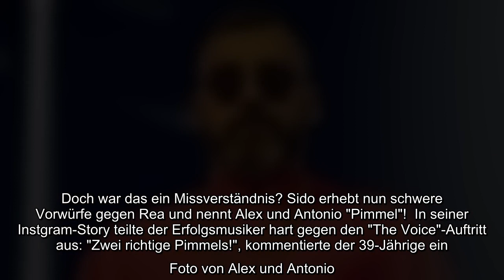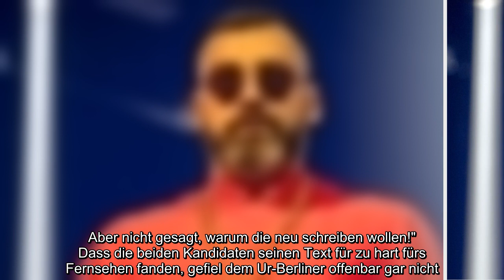Ärger bei The Voice of Germany! Am vergangenen Sonntag sorgten die beiden Talents Antonio Esposito u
Ärger bei The Voice of Germany! Am vergangenen Sonntag sorgten die beiden Talents Antonio Esposito und Alex Hartung bei ihrem Battle für einen heftigen Moment. Die beiden Rapper weigerten sich, Sidos (39) Hit "Mein Block" im Fernsehen zu singen – zu heftig seien die Schimpfworte darin. Ihr Coach Rea Garvey (47) fragte danach offenbar bei dem Rapstar nach, ob die Jungs den Song umtexten könnten – und bekam eine Zusage. Doch war das ein Missverständnis? Sido erhebt nun schwere Vorwürfe gegen Rea und nennt Alex und Antonio "Pimmel"!..
Ärger bei The Voice of Germany! Am vergangenen Sonntag sorgten die beiden Talents Antonio Esposito und Alex Hartung bei ihrem Battle für einen heftigen Moment. Die beiden Rapper weigerten sich, Sidos (39) Hit "Mein Block" im Fernsehen zu singen – zu heftig seien die Schimpfworte darin. Ihr Coach Rea Garvey (47) fragte danach offenbar bei dem Rapstar nach, ob die Jungs den Song umtexten könnten – und bekam eine Zusage. Doch war das ein Missverständnis? Sido erhebt nun schwere Vorwürfe gegen Rea und nennt Alex und Antonio "Pimmel"!  In seiner Instgram-Story teilte der Erfolgsmusiker hart gegen den "The Voice"-Auftritt aus: "Zwei richtige Pimmels!", kommentierte der 39-Jährige ein Foto von Alex und Antonio. Und auch Rea bekam sein Fett weg: "Auch von Rea richtig ehrenlose Aktion. Er hat mich gefragt, ob die beiden einen neuen Text schreiben dürfen. Aber nicht gesagt, warum die neu schreiben wollen!" Dass die beiden Kandidaten seinen Text für zu hart fürs Fernsehen fanden, gefiel dem Ur-Be ...